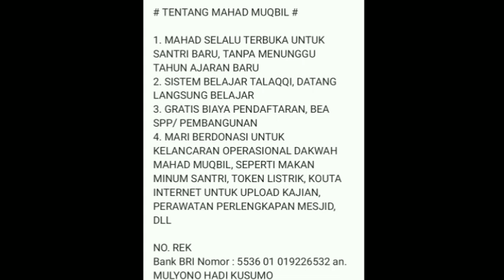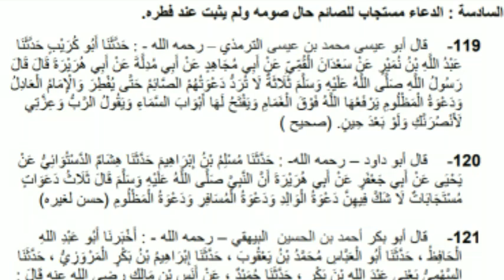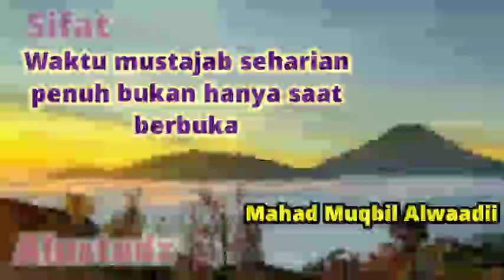Sifat Puasa Nabi Sesi 88 (Permasalahan Ke 6, Waktu Mustajab Seharian Penuh Bukan Hanya Saat Berbuka)